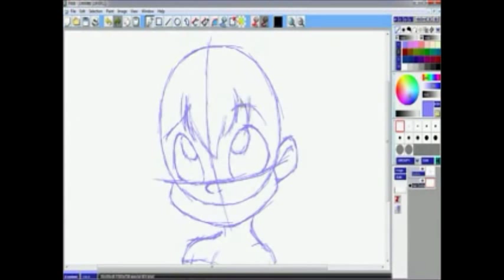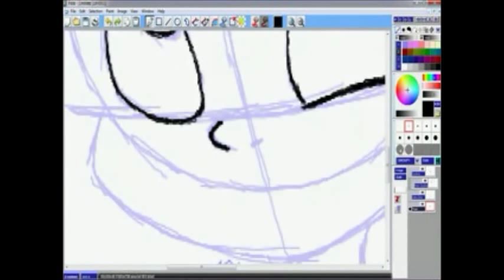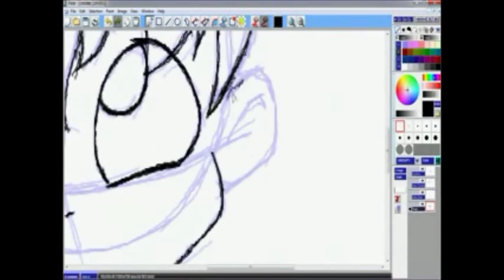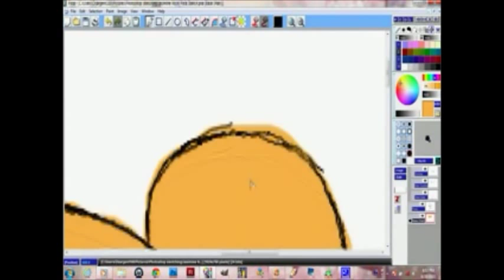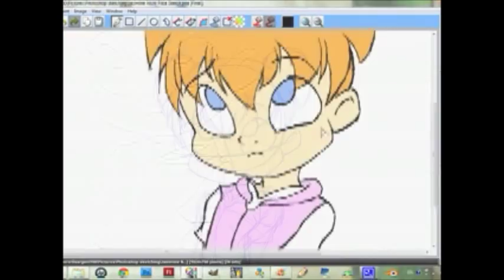How I Draw Cartoons in Pixia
This was done in a Anime/Manga art program called Pixia.  I used a basic usb mouse for this video, enjoy!.